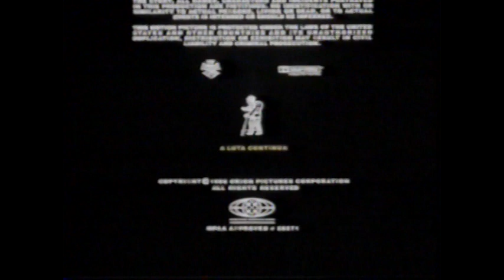4/14/1992 Showtime Promos "Backdraft" "Red Shoe Diaries" "The Doors" "Oliver Stone" "The Player"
Rundown:
Backdraft
Showtime 500 "The Remote"
Red Shoe Dairys
R Intro
See it on Showtime.
The Doors
Teenage Mutant Ninja Turtles II
The Marrying Man
Scenes From a Mall
Combat Karate
American Kickboxer
Boris & Natasha
Oliver Stone - Inside Out
Bob Newhart
Just For Kicks
Red Shoe Diaries
R Feature Introduction
Screen Scene - The Player
Showtime - Things I can count on
A crazy little thing called love at large
Boris & Natasha
Bob Newhart

These clips aired on April 14th, 1992. They appeared before and after the movies "The Marring Man" and "Something Wild" on Showtime. Showtime is a pay/premium cable channel.